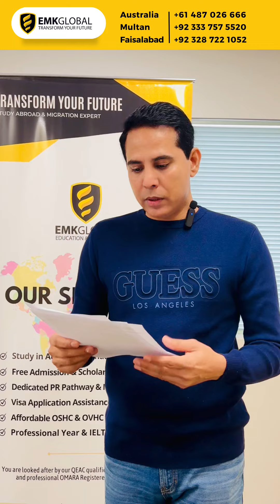Update about Partner Visa Grant. Contact us today!